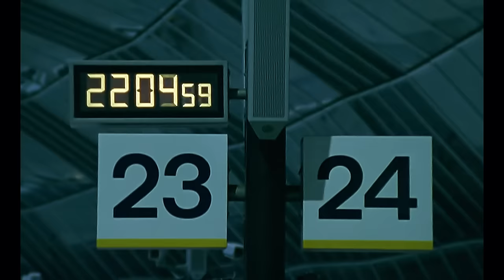Pet Shop Boys - Single-Bilingual (Official Video) [HD Upgrade]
The official video for "Single-Bilingual".
Released 11 November 1996
While the album version was originally named "Single", the song was retitled "Single-Bilingual" as Everything but the Girl also had a song named "Single" out at the same time.

This track is included in SMASH - The Singles 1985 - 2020. The complete collection of Pet Shop Boys singles in chronological order. “SMASH" will be released on Parlophone on June 16th in a variety of formats including 3CD box set, 6LP vinyl box set and digitally, as well as two special limited edition formats available exclusively via the Pet Shop Boys store – 6LP white vinyl box set and 3-cassette box set. A 3CD/2Blu-ray edition will also be released which includes the complete video collection of the singles plus extras.